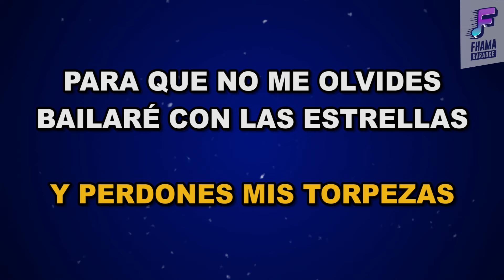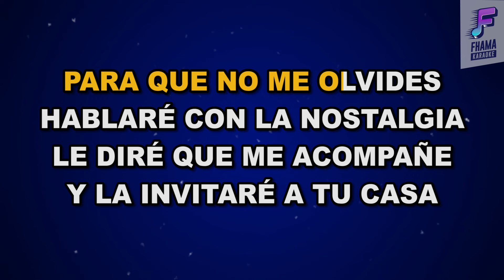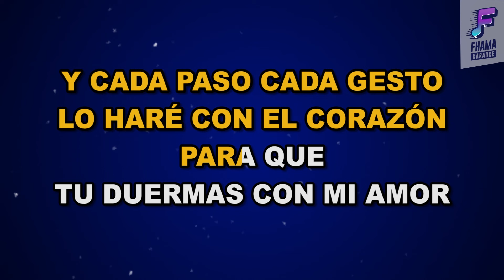Marcos Llunas - Para Reconquistarte | FHAMA KARAOKE